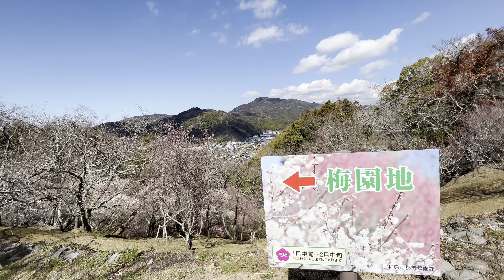2023/02/28 撮り頃です！ 丸山公園の梅園地 その７ 〜愛媛県宇和島市〜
音楽　すもち / Audiostock

　　　arachang / Audiostock

　　　yo suzuki / Audiostock

　　　天休ひさし / Audiostock